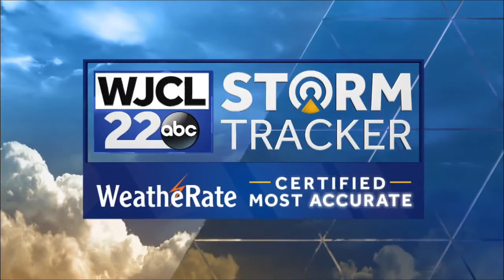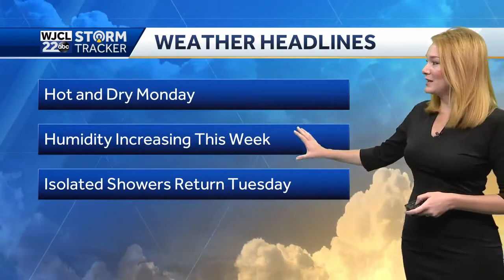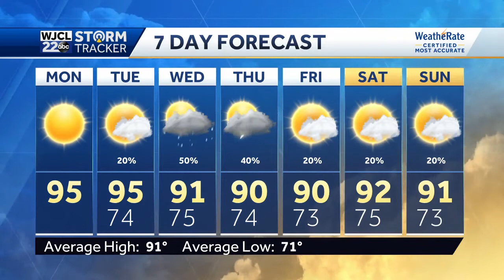Monday WJCL WX